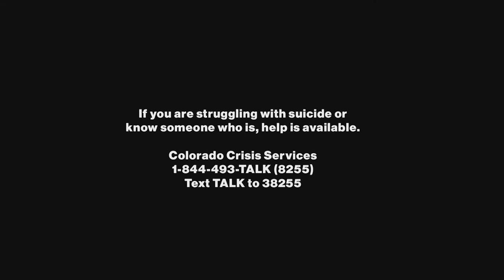Colorado Behavioral Health and Wellness Summit 2021 Opening Night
Envision:You, RALI, and the University of Denver present the 2021 Colorado Behavioral Health and Wellness Summit

The event features a keynote from Paula Stone Williams and a panel discussion with nationally recognized leaders in the field of behavioral health.

Keynote Speaker:
Dr. Paula Stone Williams (she/her), LBGTQ+ & Gender Equity Consultant, Pastor, Counselor

Moderator:
Nancy Littleford, LPC
Consultant, Rx Abuse Leadership Initiative (RALI)
Trainer, Envision:You

Panelists:
State Representative Dafna Michaelson Jenet, (she/her)
Ana Belen Vizoso, (she/her), LPC, LAC, NCC - Director of Behavioral Health Services at Servicios de la Raza
Apryl Alexander, PsyD, Associate Professor, Graduate School of Professional Psychology at the University of Denver
Stacy Freedenthal, PhD, LCSW, Associate Professor, Graduate School of Social Work at the University of Denver